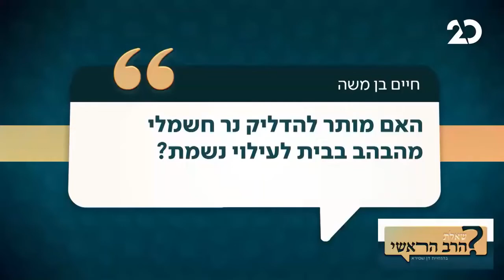האם מותר להדליק נר חשמלי לעילוי נשמת בבית?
האם להדליק נר לעילוי נשמה?
האם להדליק נר חשמלי לעילוי נשמות?
האם להדליק בבית נר לעילוי נשמה?